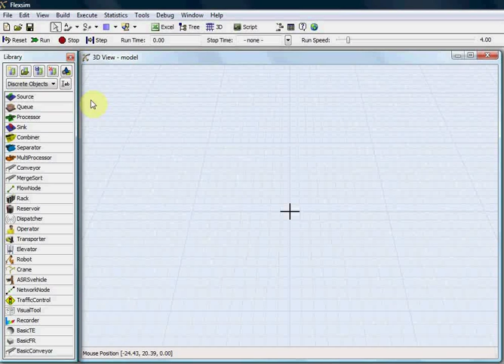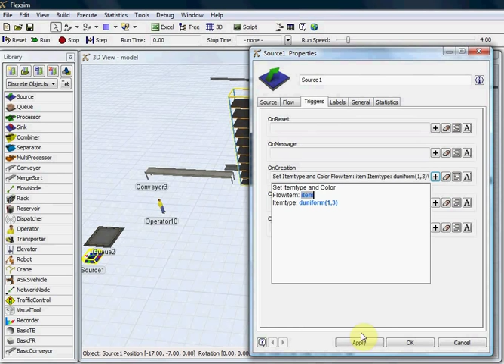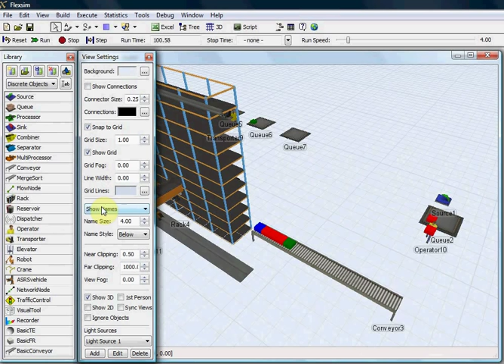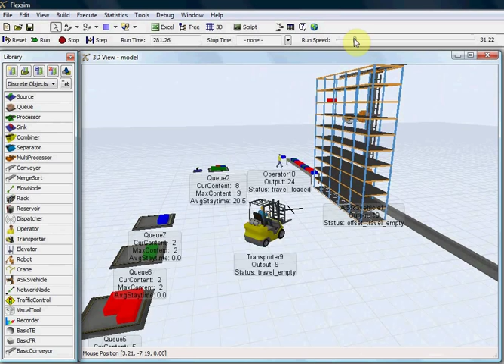2 Minutes to build a warehouse simulation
This short video shows how you can build a simple warehousing scenario in 2-minutes, using Flexsim Simulation Software.
The video is 3-minutes long; 2 minute build and 1 minute watch.